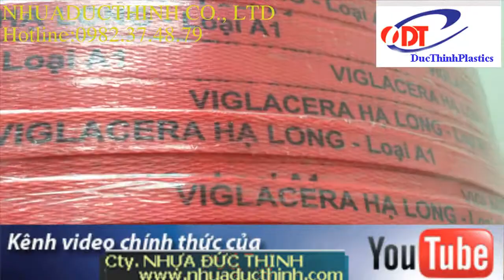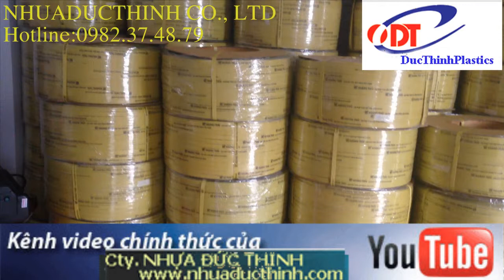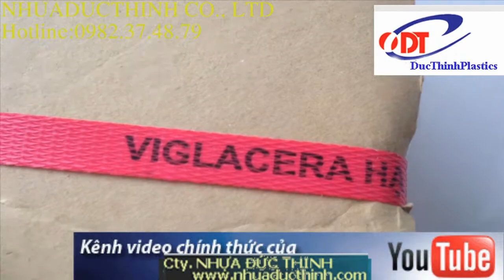in chữ tên , logo công ty trên dây đai nhựa pp góp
++ Dây đai nhựa PP được sản xuất theo tiêu chuẩn công nghệ kỹ thuật cao hơn thế nữa có thể in chữ tên , logo công ty trên dây đai nhựa pp góp phần xây dựng ...

+ công ty Nhựa Đức thinh Cung cấp các loại dây đai dệt PP nhiều kích cỡDây đai nhựa pp được sản xuất trên dây chuyền công nghệ hiện đại của thái lan, đài loan,  Malaysia nên luôn đảm bảo chất lượng tốt, giá thành cạnh tranh. Do đó, dây đai nhựa pp của công ty chúng tôi Chuyên sản xuất & cung cấp các loại Bao Bì PP Jumbo (Bao bì Container, Big Bag) có trọng tải từ 500-2000kg như: Bao Jumbo nắp chùm, Bao Jumbo nắp mở 3 biên, Bao Jumbo nắp gắn ống nạp, Bao Jumbo đáy bằng, Bao Jumbo có xả đáy,\...
Cung cấp các loại dây đai dệt PP nhiều kích cỡDây đai nhựa pp  được sản xuất trên dây chuyền công nghệ hiện đại của Malaysia nên luôn đảm bảo chất lượng tốt, giá thành cạnh tranh. Do đó, dây đai nhựa pp của công ty chúng tôi luôn đựơc khách hàng ưa chuộng bởi những tính năng nổi trội như kích cỡ và màu sắc đa dạng, không chịu tác động của thời tiết hay tia tử ngoại, có khả năng co dãn đặc biệt, dây thẳng tuyệt đối, chống nước. Cùng với những ưu điểm vượt trội như: Độ bám dính mối hàn tốt, độ chịu lực gấp 1,5 lần và giá thành theo m dài rẻ hơn các loại day dai nhua pp thông thường.
Ngày nay, dây đai nhựa pp của Panaximco được ứng dụng rộng rãi trong các ngành công nghiệp đặc biệt là trong công nghiệp vận chuyển bởi chi phí thấp, dễ sử dụng, tăng năng suất đóng gói và giao nhận vận tải lên gấp nhiều lần. Ngoài ra, chúng tôi có thể in tên công ty, logo, lên dây đai nhằm quảng bá thương hiêụ và hình ảnh của công ty khách hàng.
Lời đầu tiên, Công Ty xin gửi lời chào trân trọng và lời cảm ơn chân thành về sự tín nhiệm, hợp tác của Quý Khách hàng trong thời gian vừa qua.

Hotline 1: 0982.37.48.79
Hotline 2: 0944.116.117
Địa chỉ VP: 126B Trường Sa, P.15, Q. Bình Thạnh, Tp.HCM
Chi nhánh: 64/5B Quốc lộ 1A, P. Tân Thới Nhất, Q.12, Tp.HCM